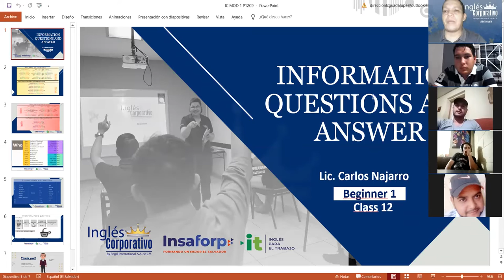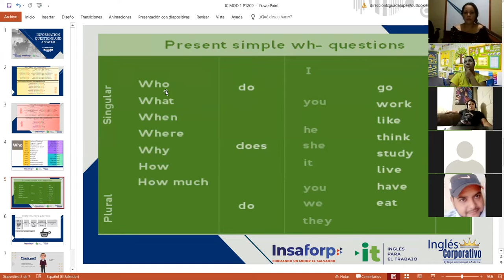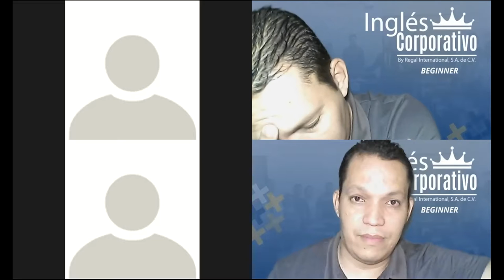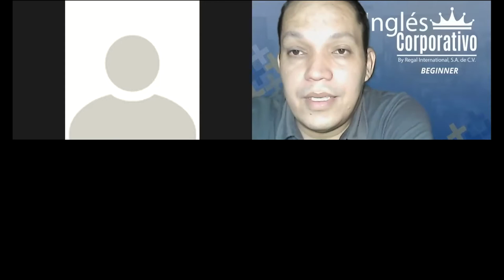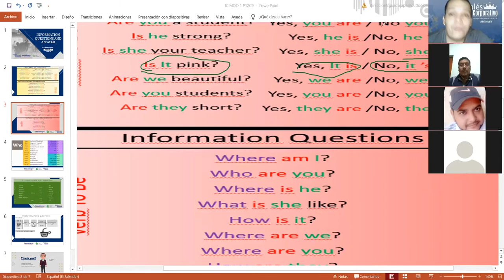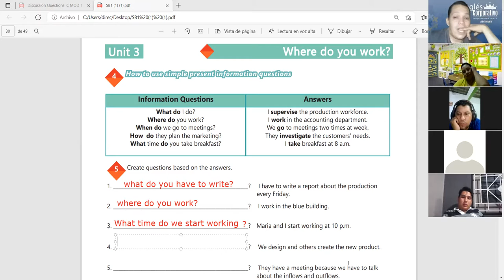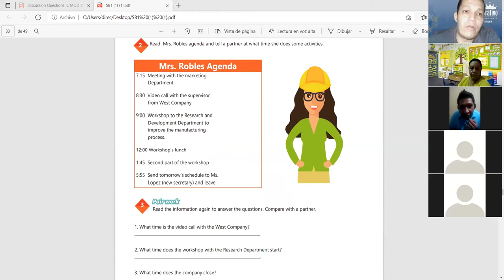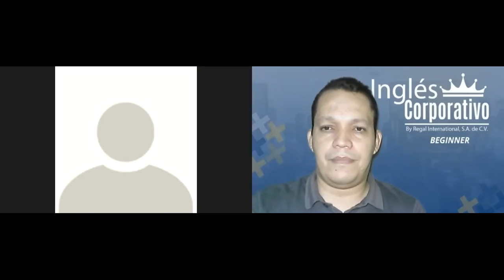Ingles Corporativo-Videoconferencia #12 How to use simple present information questions.